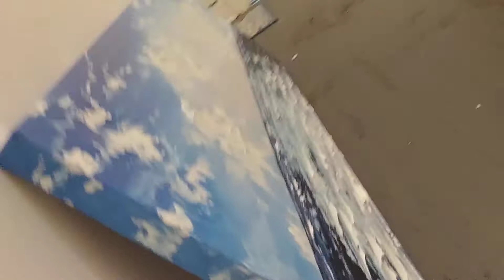24x72 commission compete and dry